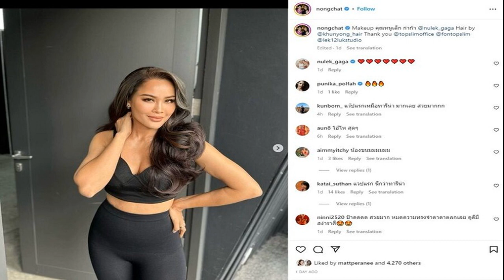เบิ้ล ปทุมราช เจ็บใจ เสียตังค์สั่งรองเท้า แต่ร้านฝากอีกคู่ให้ ก้อง ห้วยไร่ ฟรี!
สุดเจ็บใจ เบิ้ล ปทุมราช เสียตังค์สั่งรองเท้า แต่ร้านกลับฝากอีกคู่ให้ ก้อง ห้วยไร่ ฟรี! ลั่นขอให้ขายได้เป็นคู่สุดท้าย
เรียกว่าเป็นคู่พี่น้องร่วมวงการที่สนิทสนมคุ้นเคยกันเป็นอย่างดี สำหรับนักร้องลูกทุ่งหนุ่มชื่อดัง ก้อง ห้วยไร่ กับรุ่นน้องอย่าง เบิ้ล ปทุมราช แถมคู่นี้ยังขึ้นชื่อเรื่องความจิกกัดเหน็บแนมกันไปมา สร้างเสียงฮาให้กับแฟนคลับที่ติดตามอีกด้วย
ล่าสุดมีเรื่องทำให้ หนุ่มเบิ้ล ถึงกับทนไม่ไหวจนต้องโพสต์คลิประบายผ่านไอจีส่วนตัวว่า “เรื่องมีอยู่ว่าสั่งรองเท้านะครับ แล้วก็จ่ายเงินไป 360 แล้วxก็จ่ายตังค์ด้วยนะ แต่งงว่าทำไมแถมมาอีกหนึ่งคู่ ที่ไหนได้คู่นี้ฝากให้ พี่ก้อง ห้วยไร่ จากเอฟซีเบิ้ล แม่xxเสียตังค์ เสืxฝากมาให้ ก้อง ห้วยไร่ ฟรี xขอให้มึxขายได้คู่นี้คู่สุดท้าย
พร้อมกันนี้นักร้องหนุ่มยังเขียนข้อความกำกับไว้อีกว่า “สั่งรองเท้ามา จ่ายตังค์ แต่ส่งมาอีกคู่ให้ ก้อง ห้วยไร่ ฟรีๆ เจ็บใจ” งานนี้ทำเอาแฟนคลับพากันกดไลก์และเข้ามาแสดงความคิดเห็นกันอย่างมากมาย อาทิ โอ้ย เอ็นดู555, น่ารัก น่าเอ็นดู คู่รัก, อิจฉาล่ะสิอ้ายเบิ้ล, 555 จาก Fcพี่เบิ้ล เป็นต้น